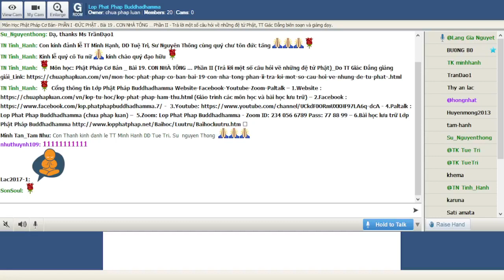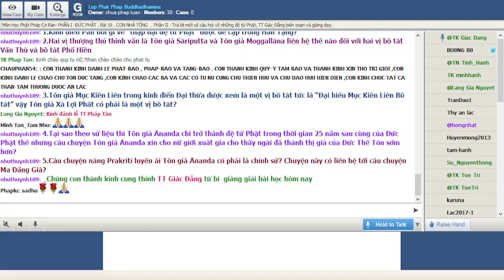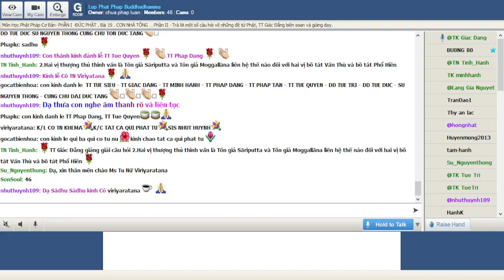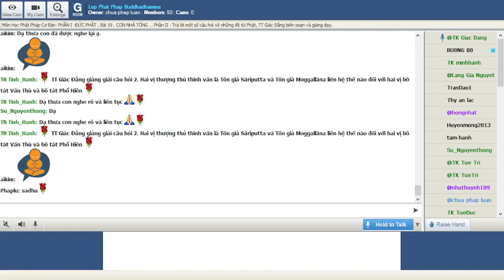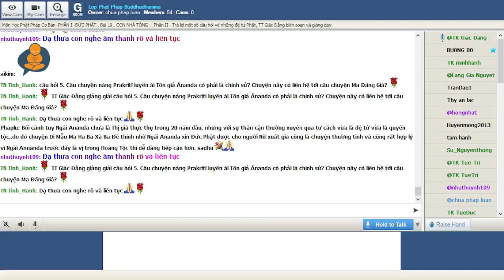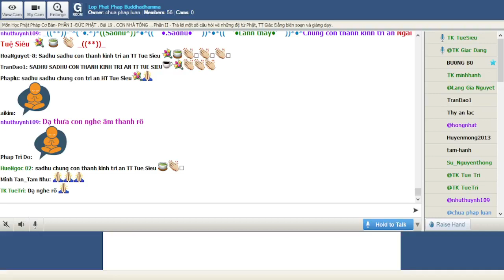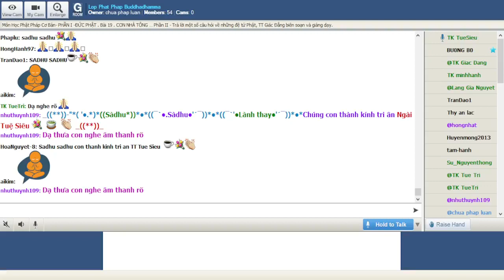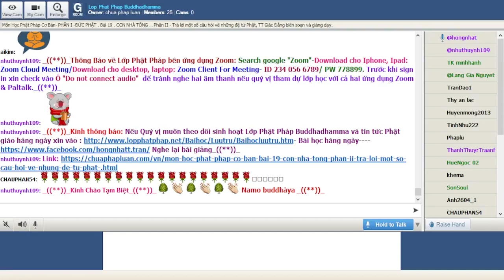03-01-2022. Phật Học Cơ Bản_Lop Phat Phap Buddhadhamma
Lop Phat Phap Buddhadhamma Thứ Hai Jan 03-2022.Giáo Trình Phật Học Cơ Bản-  PHẦN I -ĐỨC PHẬT-Bài 19 . CON NHÀ TÔNG … Phần II - Trả lời một số câu hỏi về những đệ tử Phật, TT Giác Đẳng biên soạn và giảng dạy.